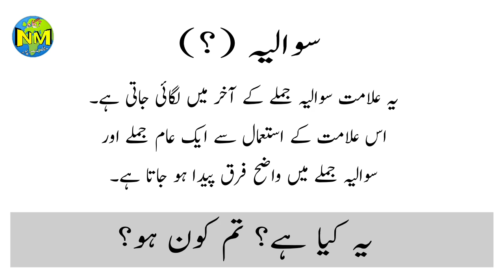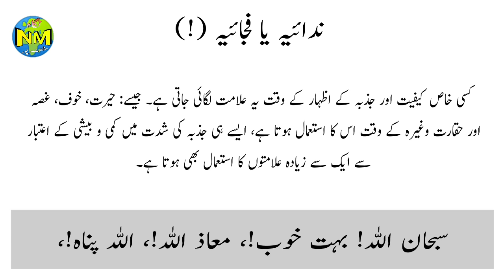Romooz Auqaaf || Alamate Waqf || علامات|| رموز اوقاف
URDU ZABAAN
URDU GRAMMAR
URDU QAWAED
URDU SEEKHEN
URDU QAWAED
ROMOOZ E AUQAAF
رموز اوقاف
اردو محفل
اردو سیکھیں
اردو زبان